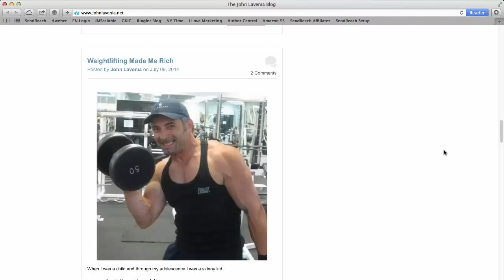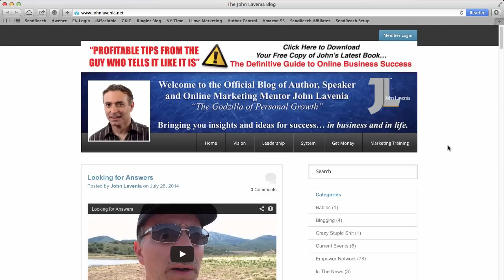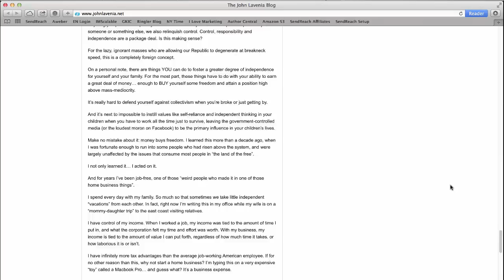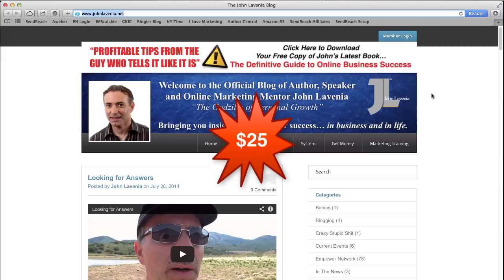Mid Summer Website Deal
Done-For-You Website in 24 hours

John here,

I was browsing around the web and
just about fell off my chair while looking
at some of the websites I’ve seen from
various businesses…

Atrocious!

As you may or may not know, I’ve had
great results online with the EASIEST
to use website system I’ve ever seen.

And it’s fully customizable for any business.

(looks good too when you set it up nice)

So, I think it’s time that I did a “Mid-Summer
Special” to get a quality website up and
running for you…

Watch this ultra-short video and get back

I’ll handle all the details, and you’ll have
a website that doesn’t suck by the end

Cheers, JL